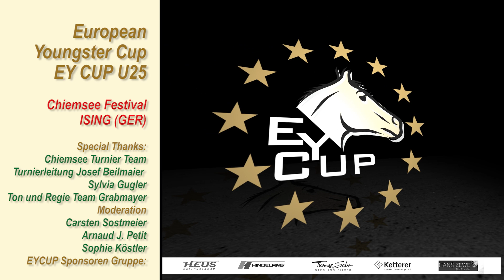Portrait Laura Sutterlüty (AUT) Chiemseefestival ISING (GER)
ORGANISER PSC Ising e.V.  in Zusammenarbeit mit Turnier Gut Ising GmbH

President of the Event Mrs. Sylvia Gugler
Show Secretary Die Meldestelle - Inge Achatz, GER
Press Officer Mr. Konstantin Magalow (GER)

EVENT DIRECTOR Mr. Josef Beilmaier , GER
COMMENTATOR Carsten Sostmeier / Arnaud J. Petit
JURY President Mr. Wilfried B. Herkommer (GER)
COURSE DESIGNER Mr. Johann Sailer, Olaf Herrmann, Josef Beilmaier

Ursula Puschak